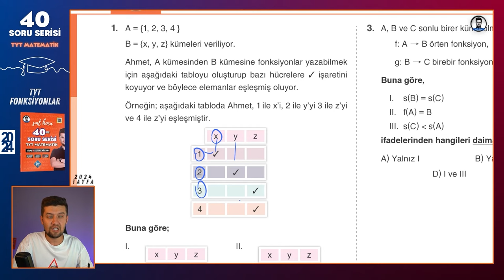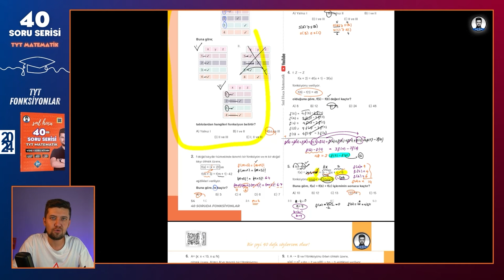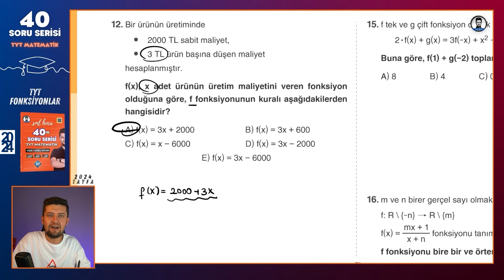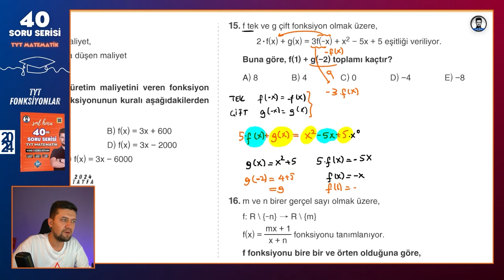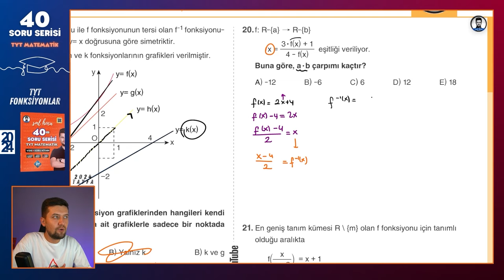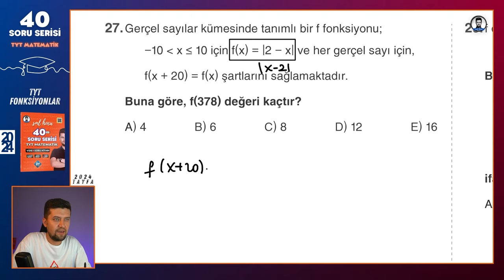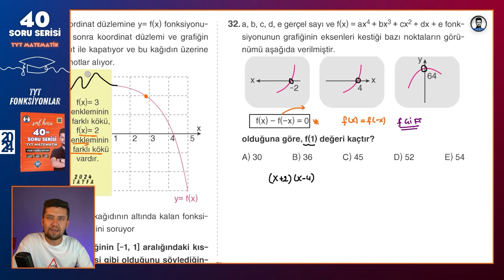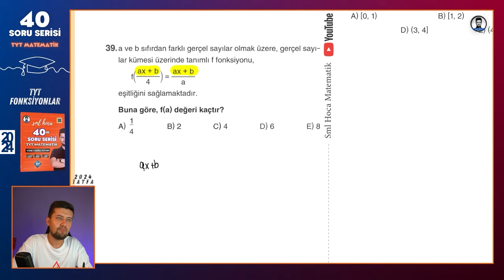40 SORUDA "FONKSİYONLAR" 2024 - SML HOCA MATEMATİK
40 SORUDA "FONKSİYONLAR" 2024 - SML HOCA MATEMATİK

Bir şeyi 40 kere söylersen olur dedim, 40 tane sana konuyu tam anlamıyla kavratacak fonksiyonlar sorusu çözdüm. Bi'şey deyim mi? Efsane oldu! :)))

msu tyt ayt sınavının vazgeçilmez konusu olan fonksiyonlar bu video ile senin için mazi olacak. O kadar da iddialı :)

Giriş 00:00
1. Soru 01:15
2. Soru 03:40
3. Soru 05:40
4. Soru 10:00
5. Soru 13:43
6. Soru 18:10
7. Soru 20:05
8. Soru 22:28
9. Soru 23:57
10. Soru 26:34
Muhabbet 28:27
11. Soru 31:40
12. Soru 34:50
13. Soru 35:35
14. Soru 37:41
15. Soru 39:25
16. Soru 42:00
17. Soru 44:35
18. Soru 46:29
19. Soru 49:00 (Molalı)
20. Soru 54:05
21. Soru 56:13
22. Soru 57:00
23. Soru 59:14
24. Soru 01:00:46
25. Soru 01:03:24
26. Soru 01:04:15
27. Soru 01:08:40
28. Soru 01:10:28
29. Soru 01:12:25
30. Soru 01:15:58
31. Soru 01:17:55
32. Soru 01:20:55
33. Soru 01:23:50
34. Soru 01:25:22
35. Soru 01:27:23
36. Soru 01:29:55
37. Soru 01:31:45
38. Soru 01:33:59
39. Soru 01:35:51
40. Soru 01:37:15
BİTİŞ : 01:39:26